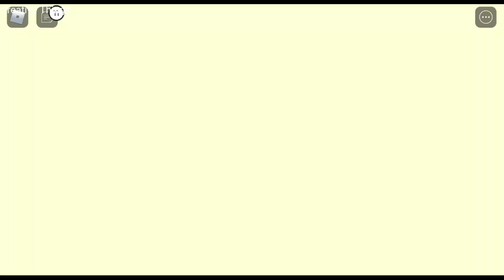The Carnival Of Terror Obby! Gameplay Part 1 Full Game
hello friends
this is gameplay video of Roblox Game in android.

About Game: Roblox

Escape The Carnival Of Terror Obby!